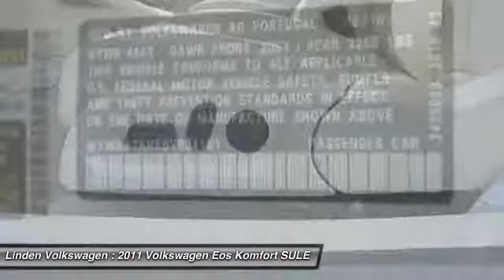2011 Volkswagen Eos Komfort SULEV Roselle NJ 07203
2011 Volkswagen Eos Komfort SULEV

This vehicle is located at:

Linden Volkswagen
401 East St. George Avenue